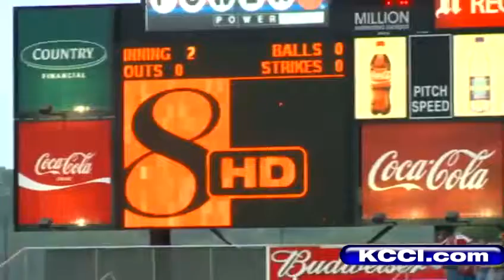Anchors flub first pitch, I-Cubs win